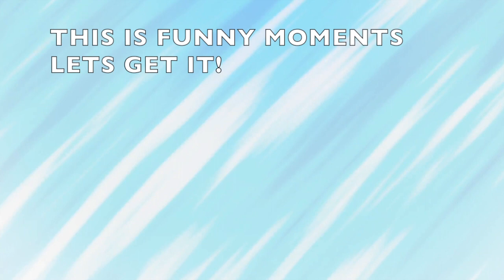FORTNITE KILLING SPREE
Cheak out my G2A link to buy games for the low price